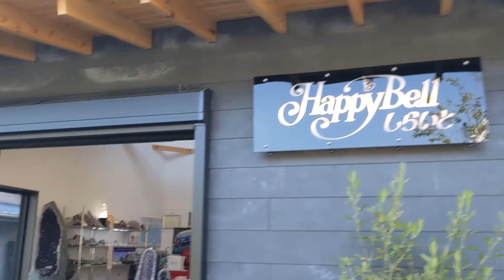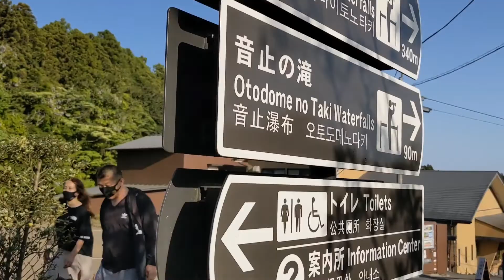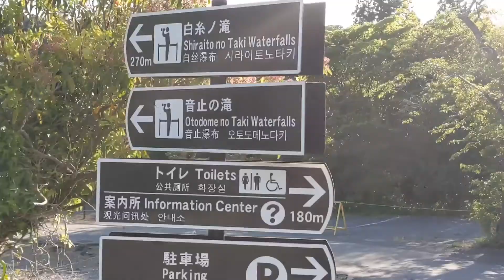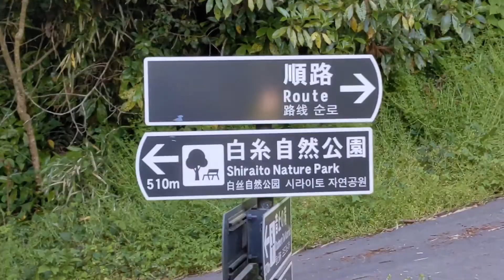one fine day...